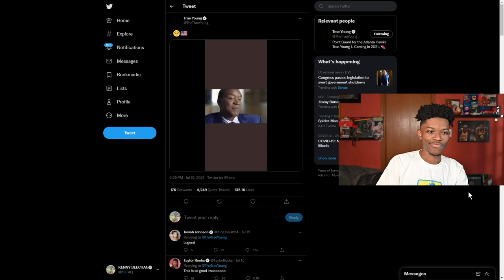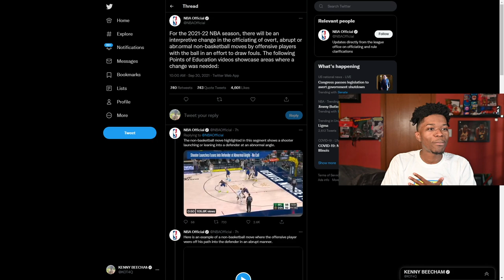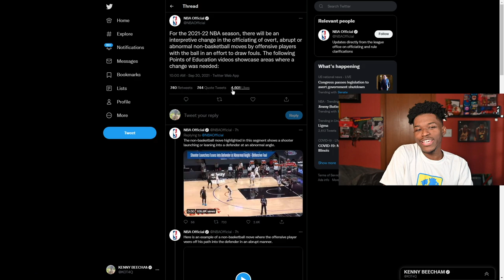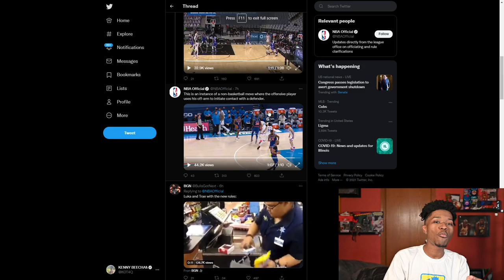The NBA Changed The Foul Rules, How Will Players React?